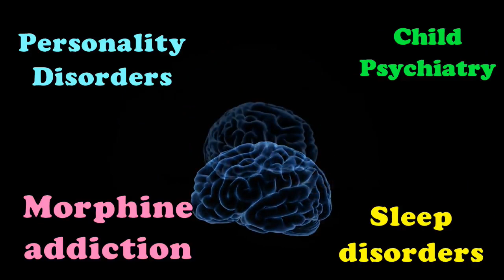Smoking will damage your sex life - Dr. Kelkar (MD)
smoking damages
sex life

• Psychiatrist
• Hypnotherapist
• Psychotherapist,
• De-addiction Specialist
• Sexologist

     3 )Kelkar Hospital Channel